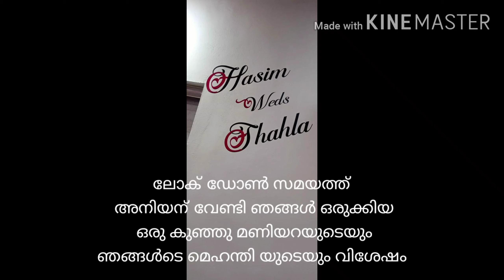അനിയന് ഒരു മണിയറ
hai👋 friends
welcome to Nasi'z world
അനിയന് ഒരു മണിയറ കൂട്ടുകാരില്ലാതെ നമുക്കൊന്ന് ഒരുക്കാം വിഡിയോ കണ്ട് കമൻ്റ് ഇടനെ